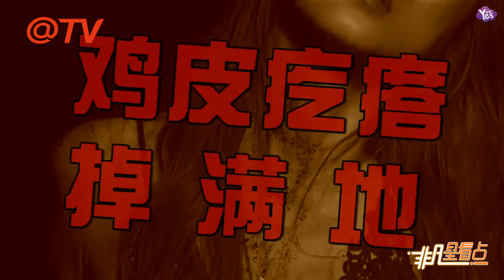【1年前】陳綺貞變性感女神？ 自嘲無梗人沒驚喜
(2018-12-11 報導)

陳綺貞變性感女神？ 自嘲無梗人沒驚喜